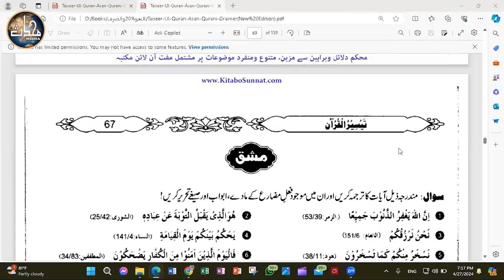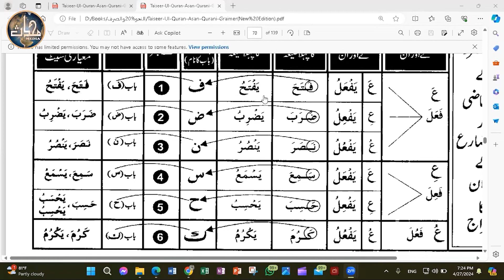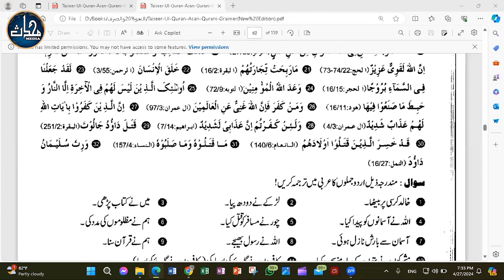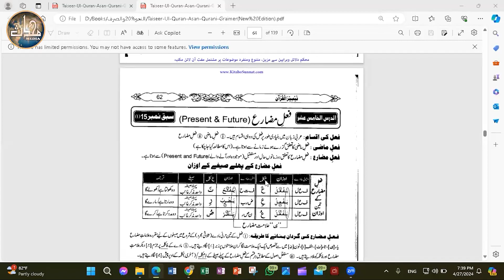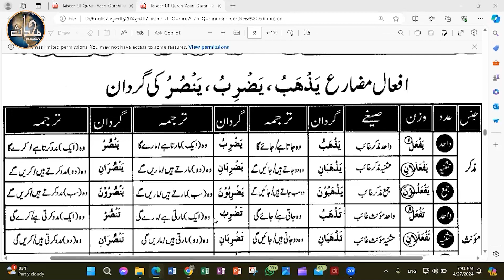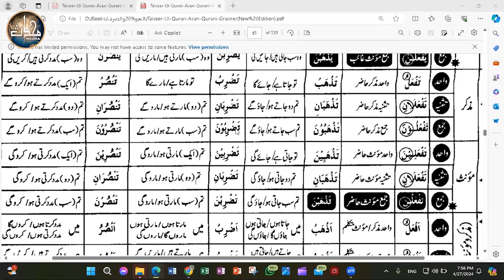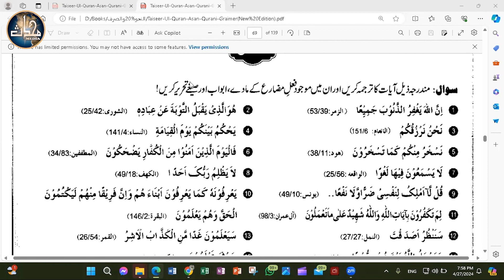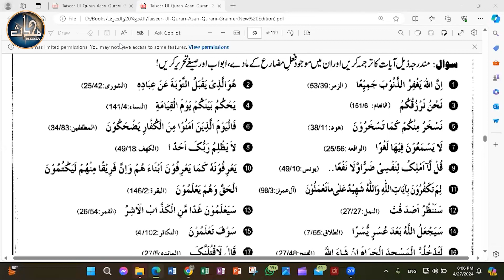TDC Arabic Grammar (Sem 2) | Lecture 6